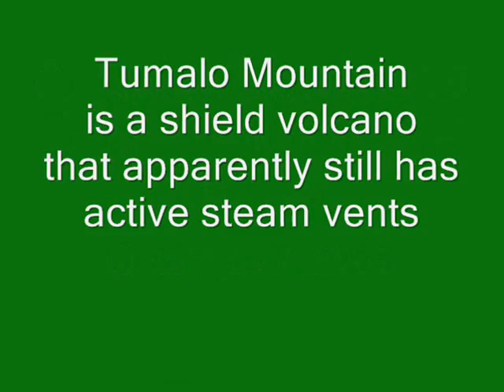Tumalo Mountain.wmv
Hiking up Tumalo Mountain in Central Oregon with the kids. Music by: Tortoise.